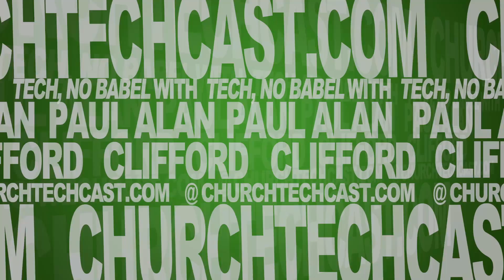Live streaming SD, HD, or 4K UHD for your Live stream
On today's Tech, No Babel: SD, HD, or 4K/UHD for your live-stream

[tweet "What resolution should you live-stream at?  Is SD enough or should you go HD or even 4k?"]

This show is based on an article I wrote for Church Production Magazine

SD has been around forever, but if you're just getting into live-streaming, I wouldn't buy SD equipment.  SD is on it's way out and in a few years will seem really antiquated.  It's better to start with HD.

If you have HD, should you upgrade to 4k/UHD?  Maybe, but there are some cautions.  First, the standard isn't exactly set in stone.  UHD is actually 3840x2160 while 4k is 4096x2160, so it's possible you would get the wrong one.  Right now, people are using the terms interchangeably, so who knows for sure which will win.  I'd hate to buy one only to have the other win out.

It's kind of like the genesis of HD.  Remember 4:3 tube 720p TVs, with no HDMI ports?  They were once very common.  Now, HDMI ports are the clear winner as is LCD and 1080p.  I'd hate for your church to get the equivalent of that old HD set and be stuck there instead of waiting a little bit and getting standardized equipment.

With that said, there is an opportunity for a few churches to be first movers, being on the short list of those producing UHD or 4K content.

So, which should you choose?  Don't buy SD now.  If you have it, plan on upgrading.  HD is the standard for the next few years.  Few should go into 4k just yet, but some should.  Only you can decide if your church needs to be bleeding edge and might need to upgrade again in only a few years or if you can wait.

This show is a weekly podcast premiering every Thursday at 11a eastern (-5 UTC), 8a pacific Watch it and join the chat then.